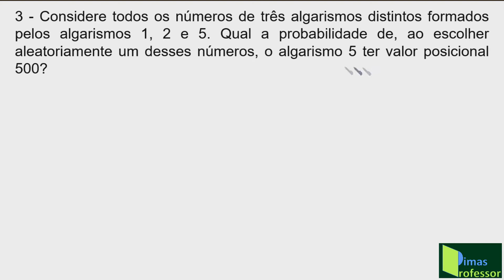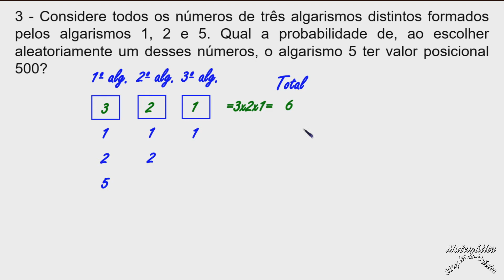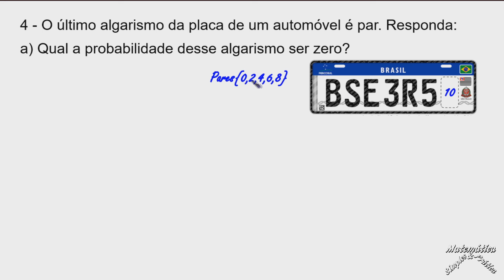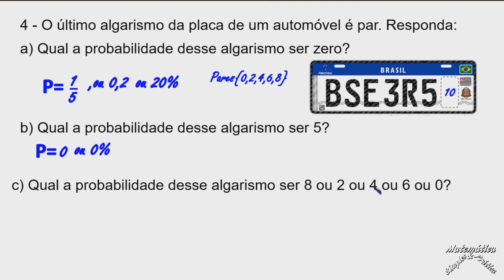CORREÇÃO DO PET 4, 8º ANO, SEMANA 2,(questões 3 e 4)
Nessa vídeo aula eu trago para você , feita com muito cuidado, a correção detalhada, com explicações claras,  das atividades 3 e 4  da semana 02, do PET volume 4, de 2021, do 8º Ano do Ensino Médio. O Tema abordado é PRINCÍPIO FUNDAMENTAL DA CONTAGEM,  Espero que goste!